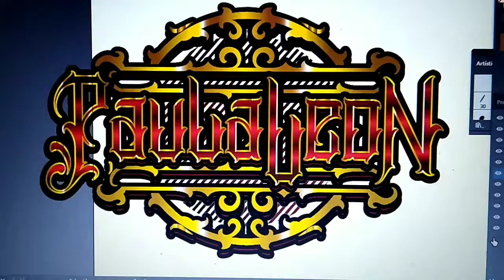NHCUstomLetterMX // SESIÓN DIGITAL //corto